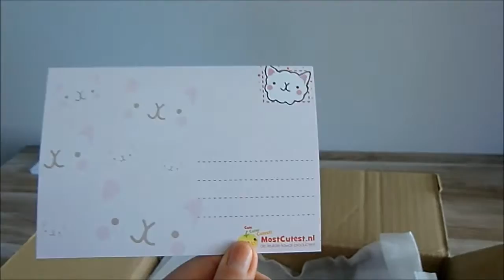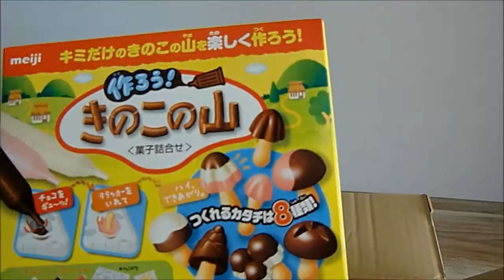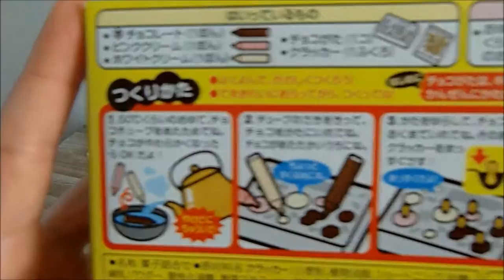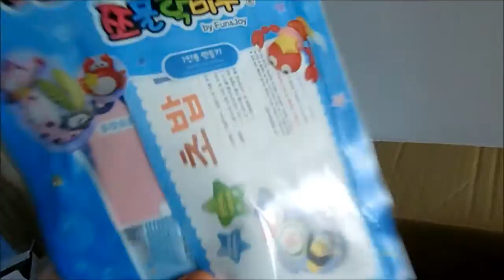unboxing kawaii stuff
Het leuke DIY kanaal vol leuke knutsel dingen, koken, bakken, silhouette technieken, verven, tekenen, low budget tips, kleien, textiel bewerken, cameo, flex, cameo projecten, zelf doen, leren tekenen, en veel meer.
Elke maandag een nieuw filmpje om half 4
Ik ben ook te vinden op

Vandaag een kawaii unboxing van mostcutest.nl
dank naar hun voor de snelle levering :D